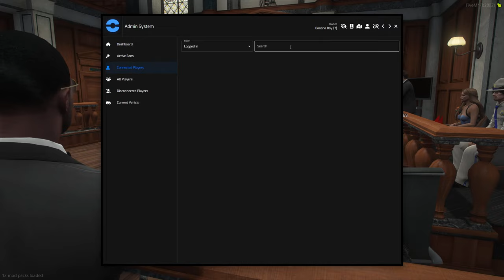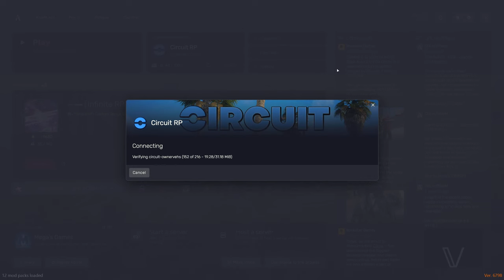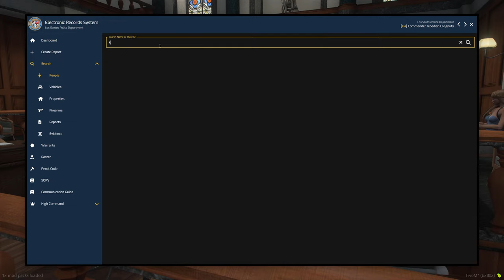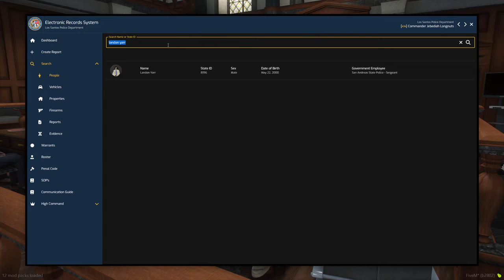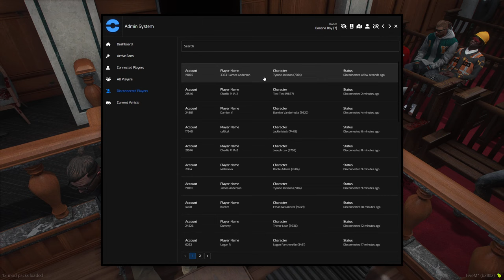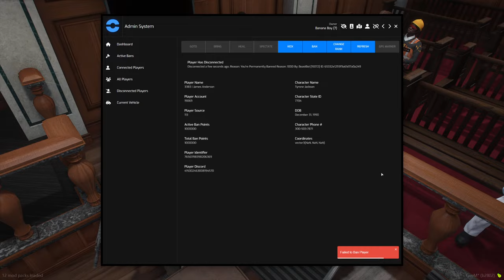Corrupt Cops are Taken to Court in GTA 5 RP - Part 2